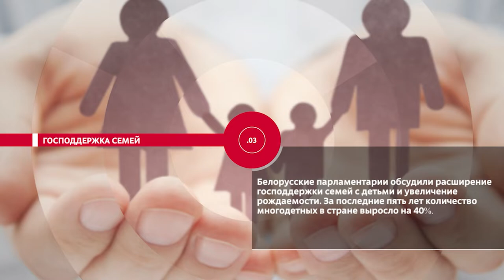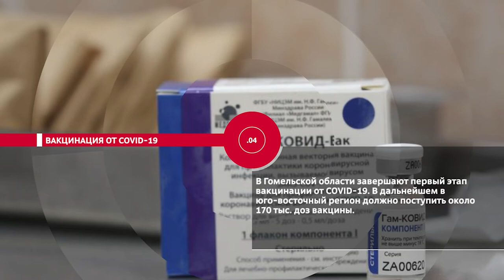НОВОСТИ ЭПИЗОДЫ 29 01 2021